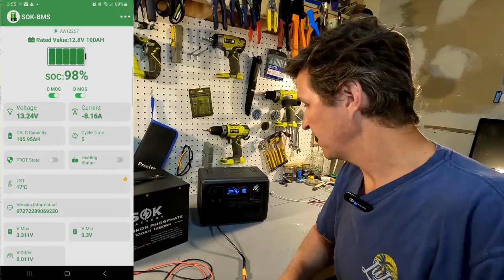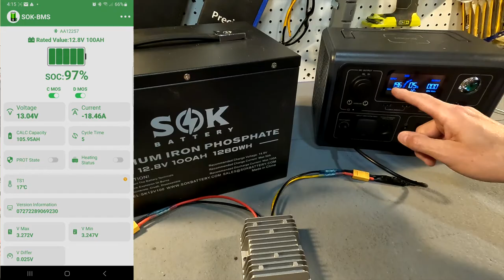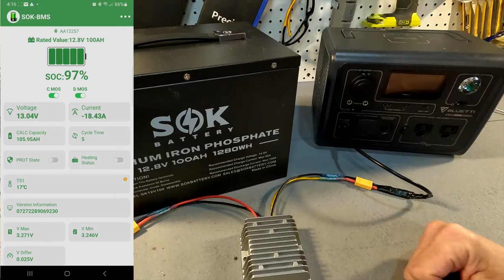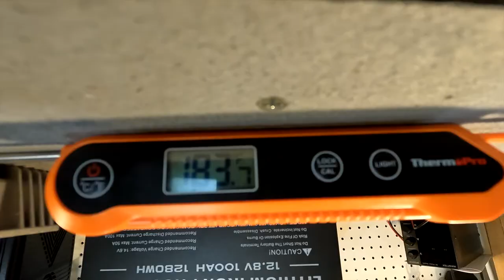Connecting a 12v to 24v Converter to a Bluetti EB3A. How efficient is it? Is it worth it?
In a separate video I showed how you can create a cable that will connect the Bluetti EB3A directing to a 12v 100ah Lifepo4 Battery.
This time I'm using a 12v to 24v Buck Converter to up the charge rate!  I might get double the charging power, but what about efficiency?  Is there anything else to be concerned about?  Let's find out!

List of the Items in this Video:

BLUETTI Portable Power Station EB3A, 268Wh LiFePO4 Battery Backup

Lifepo4 12v 100Ah SoK Battery w/ built in heater
You can also check on Amazon.  I don't believe this one has internal heaters:

DC 12V Step Up to 24V 10A Boost Converter 240W DC Voltage Regulator Power Converter Waterproof Module Transformer for Golf Cart Club

GINTOOYUN 2 Pcs DC7909 Power Pigtails Cable, 12V DC 8mm Male Plug to Bare Wire Open End Power Wire Supply Repair Cable, 16AWG DC 7.9 x 5.5mm Barrel Connector Pigtail for Solar Cell, Laptop Power(0.3m)

elechawk 5 Pairs XT60 Plug Connector Female and Male with 14AWG Silicon Wire for RC Lipo Battery Cable Drone Car Boat

BNTECHGO 16 Gauge Silicone Wire Spool Red 25ft And Black 25ft 2 Separate Wires Flexible 16 AWG Stranded Copper Wire

Klein Tools 3005CR Wire Crimper Tool, Ratcheting Insulated Terminal Crimper for 10 to 22 AWG Wire

knoweasy Automatic Wire Stripper and Cutter

What to buy me a beer?
and scroll to the bottom!

Solar Panels, Victron Solar charge controllers and smart shunt.  Don't forget my homemade PVC solar panels stands!

Solar Generators I've reviewed!

Thanks!